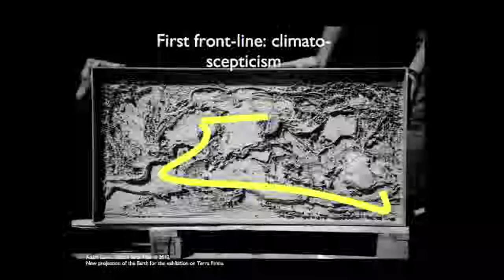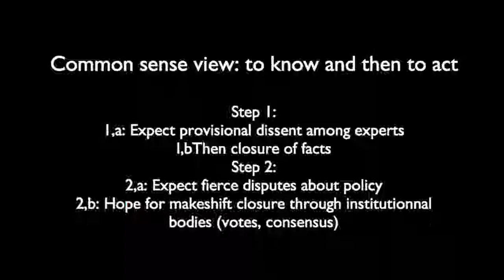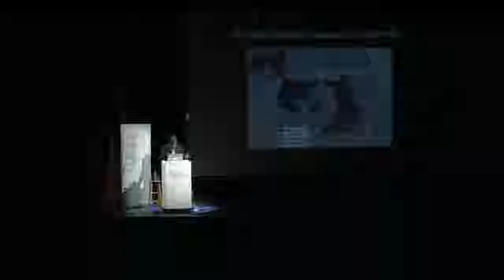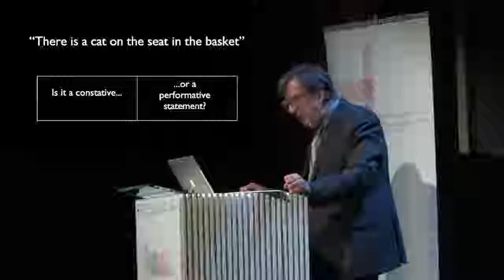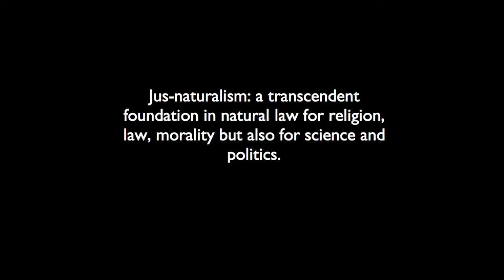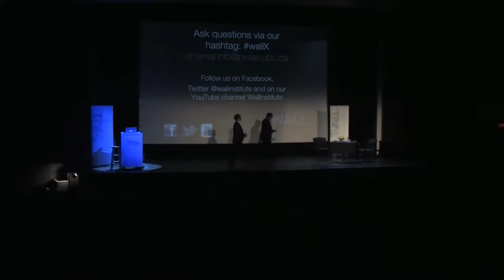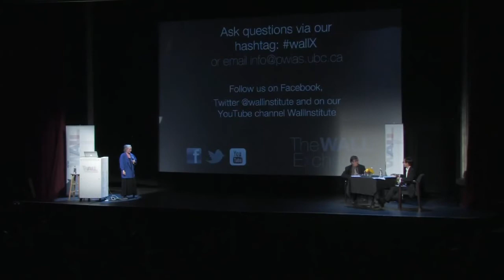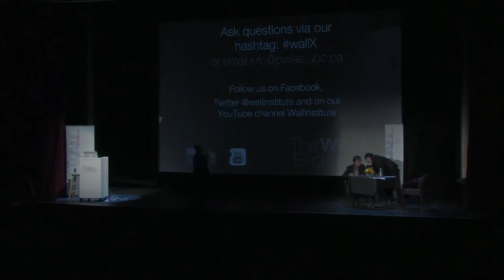Bruno Latour: "War and Peace in an Age of Ecological Conflict" | Fall 2013 Wall Exchange